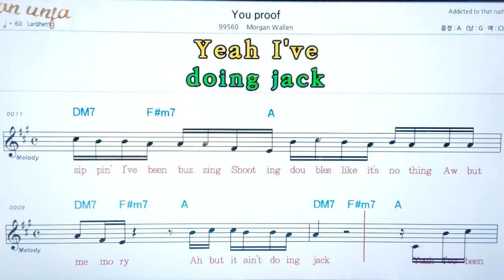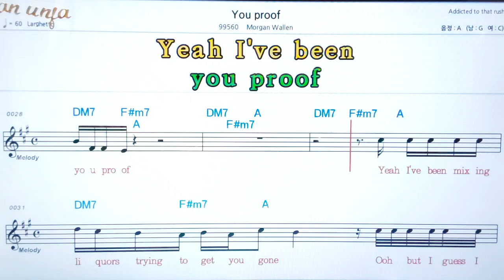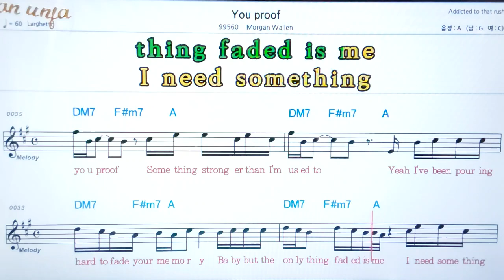You proof/Morgan walren💖팝송: 악보, 코드, ,가사,Karaoke*카라오케 반주